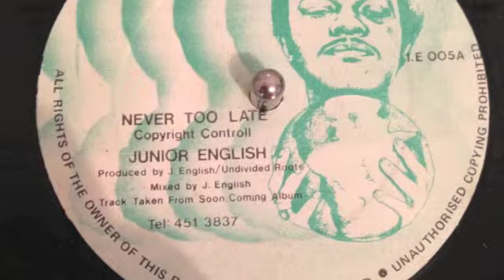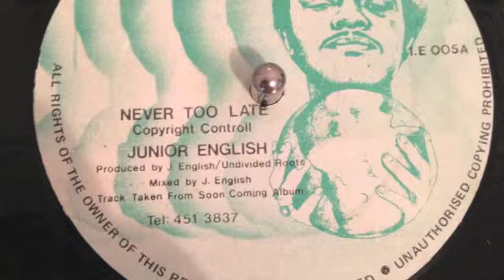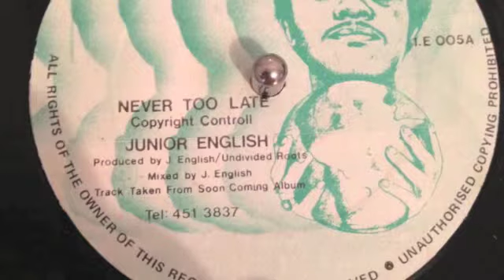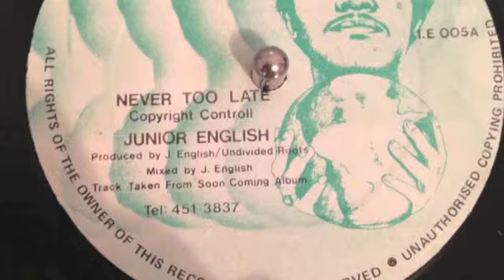Junior English 'never too late '